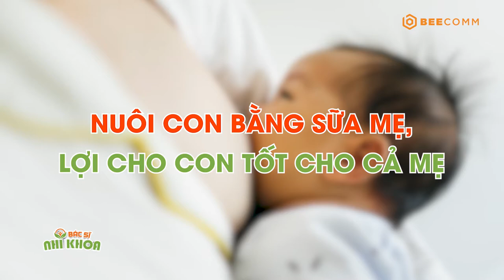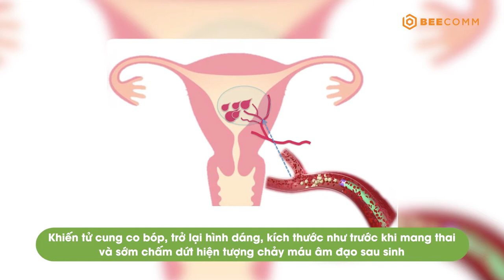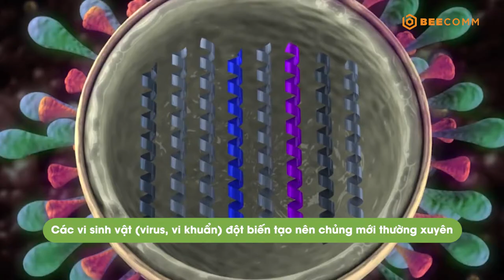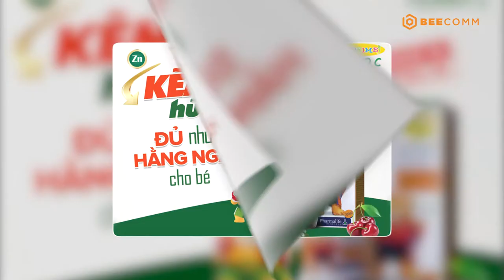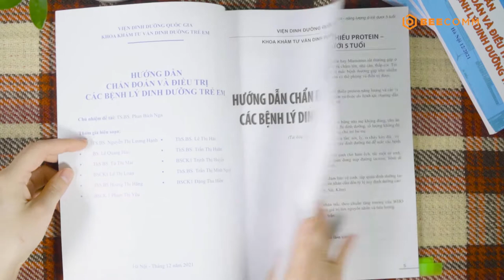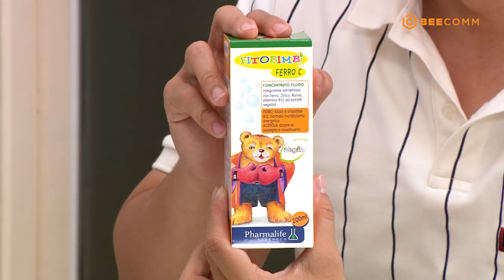Bác Sĩ Nhi Khoa | Tập 23: Chế độ ăn hàng ngày cần bổ sung gì để trẻ không thiếu sắt và kẽm?